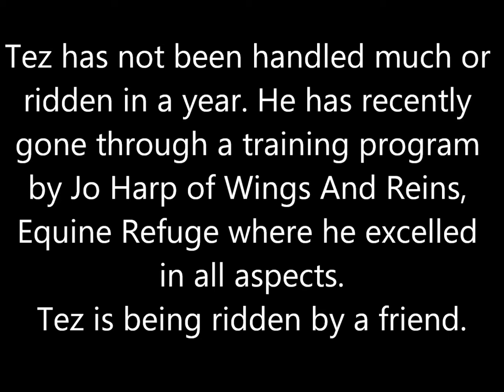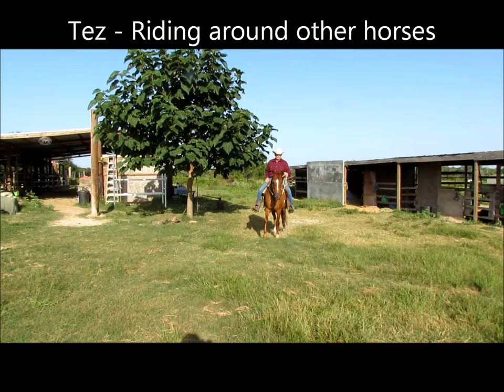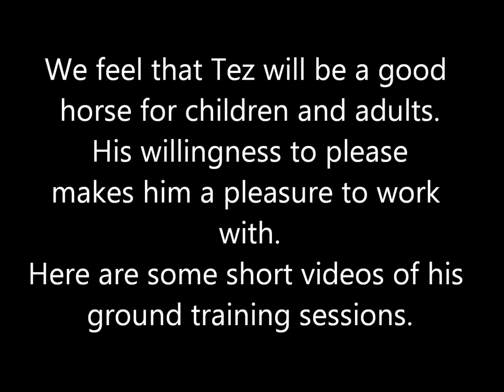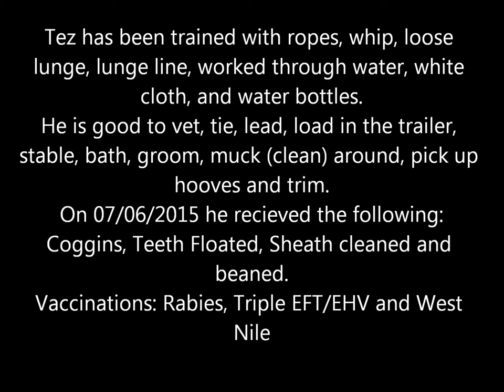Beautiful Paso Fino, 14.1 hh, chestnut, gelding. Safe and gentle.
Tez is a 14 yr old, Paso Fino (gaited), 14.1 hh, chestnut, gelding.  His owner is no longer able to physically care for him so they have asked for our assistance with finding him a loving home. This is a super sweet horse that is a joy to work with.
He recently went through a 30 day ground training and desensitizing program with Jo Harp of Wings And Reins, Equine Refuge.
He is great to ride, lead, load, lunge line, pick up hooves, farrier, vet, bath, stable, muck (clean) around, mounting block, goes through water, and trailer.
He rides in a snaffle bit and on a straight rein which you can easily do with one hand.  Tez hadn't been ridden or handled much since May, 2014 but excelled in his training.  We feel he is safe for children and adults.
Tez has recently received the following vet care:  Teeth Float, Sheath cleaned and beaned, Coggins, Rabies, Triple EFT/EHV and West Nile.